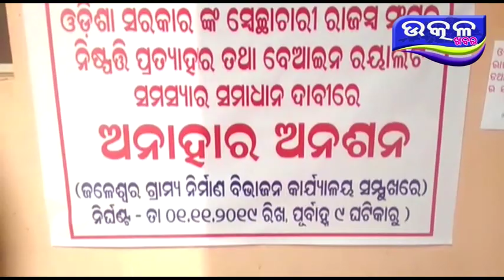ନିଖିଳ ଓଡିଶା ଠିକାଦାର ଙ୍କ ନିର୍ବାହୀ ଯନ୍ତ୍ରୀ ଙ୍କ କାର୍ଯ୍ୟାଳୟ ସମୁଖରେ ଧାରଣା - Ajira Odisha Utkal Khabara